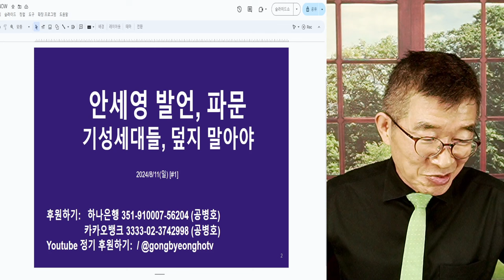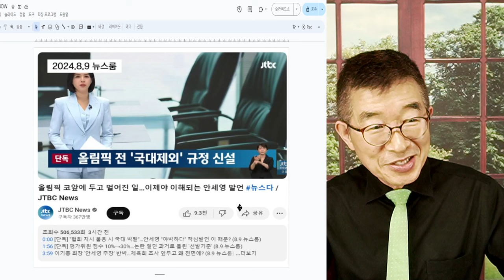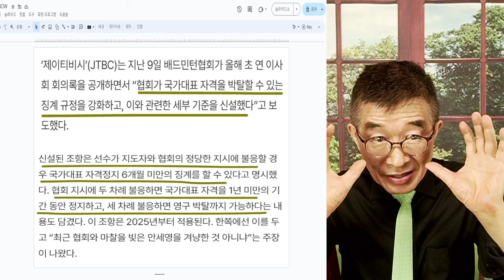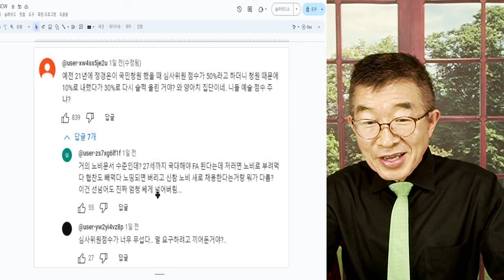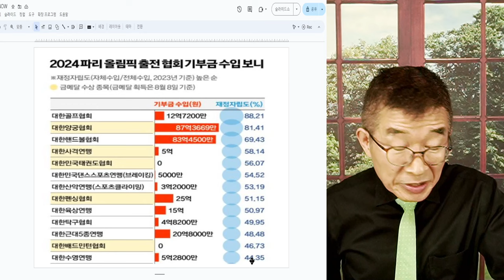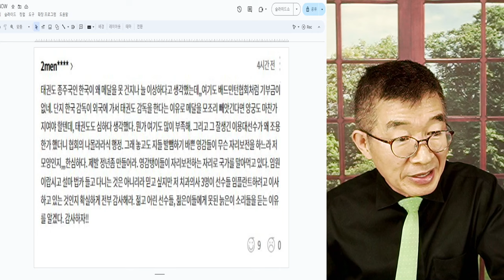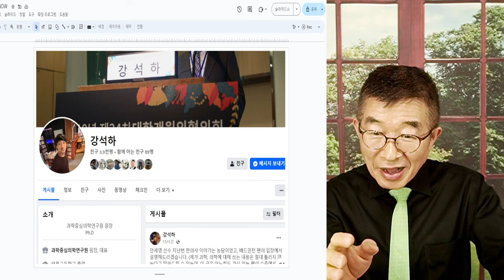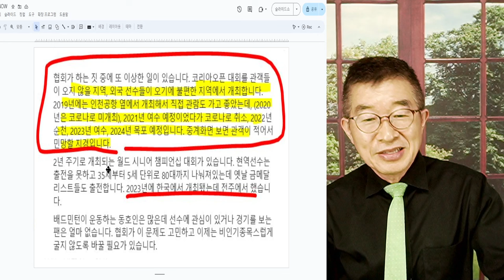안세영 발언, 파문 / 기성세대들, 덮지 말아야 / 문제의 본질을 볼 수 있어야 / 꼰대들아! 악착같이 해 먹을 생각만 하지말고, 젊은 사람들 생각 좀 하자! [공병호TV]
Bitcoin : 3MTW849AkP2ftLeSK2teZHMmzLu7Z83s9U